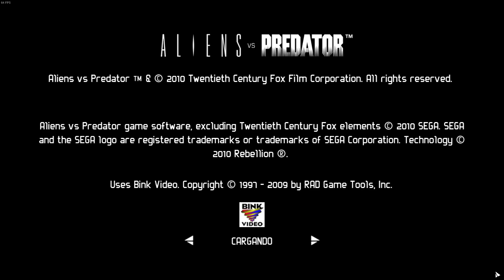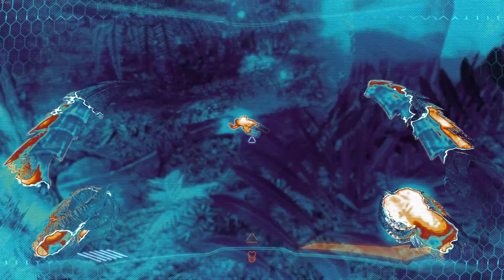Aliens vs. Predator (Español) de PC (Windows 11) en Steam. Gameplay Misiones Predator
Aliens vs. Predator es un videojuego de sigilo y disparos en primera persona de 2010, desarrollado por Rebellion Software, y distribuido por Sega. Es parte de la franquicia spin-off Aliens vs. Predator, que comparte un crossover con las franquicias Alien (1979) y Depredador (1987), constituyendo un reinicio de la serie de videojuegos distribuidos por Sega, de la cual el juego previo fue Aliens versus Predator 2, desarrollado por Sierra Entertainment.